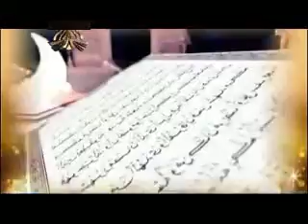Ramazan Pakistan 2018 Full OST Hina Nasrullah & Ali Abbas PTV HOME